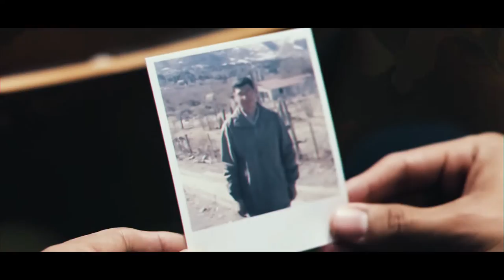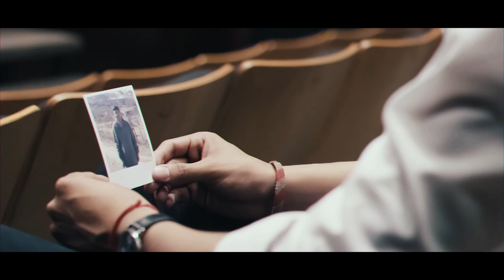The Feeling (Shining Brightly) - Video Oficial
Dirección: Emiliano Agüero Cortés
Edición Estudio Trece Ocho Tres
Canción: The Feeling (Shining Brightly) - Matías Quiroga

Un agradecimiento gigante a la gente del Teatro Municipal Rosita Ávila por permitirnos grabar allí y a toda la gente que se sumó desde sus casas con sus videos para poder concretar la idea.